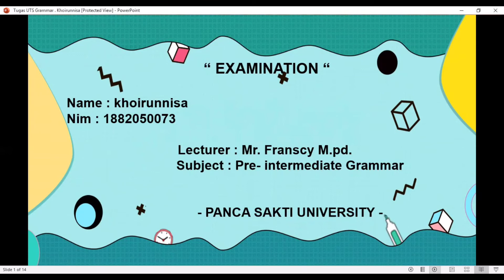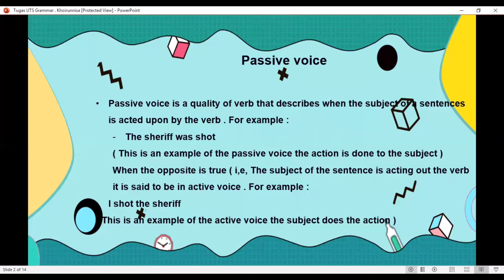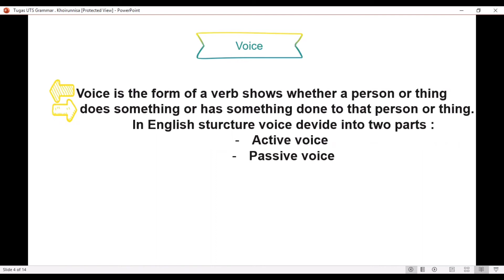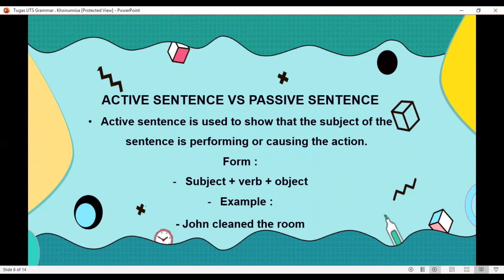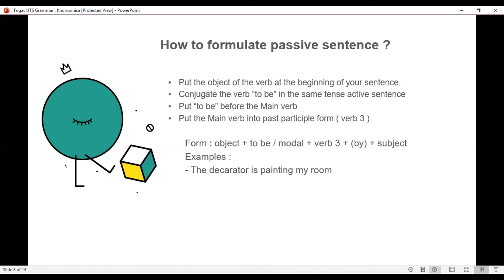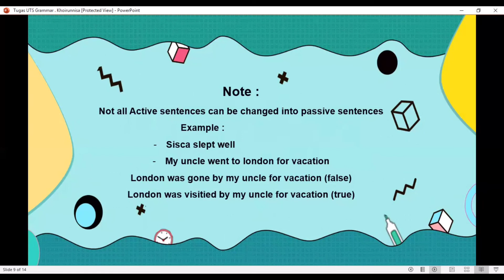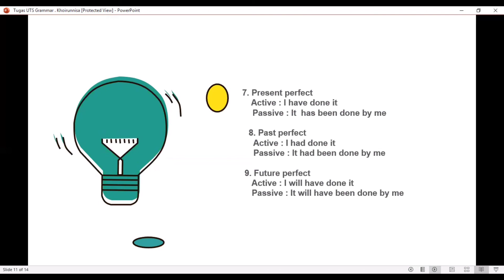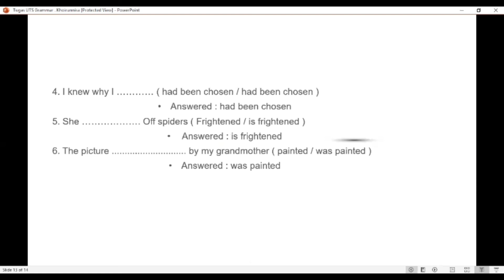" passive voice "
Name : khoirunnisa
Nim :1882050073